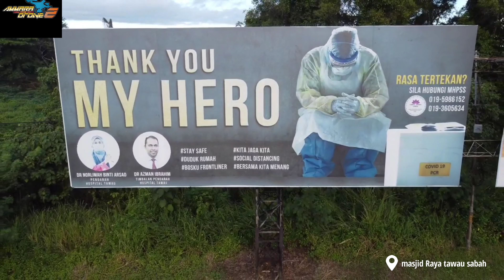masjid Raya tawau Sabah